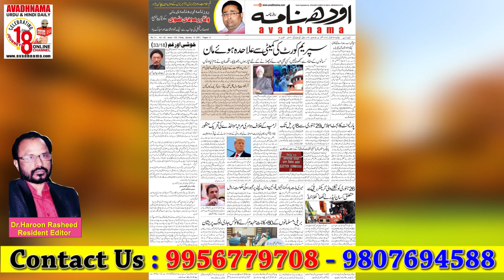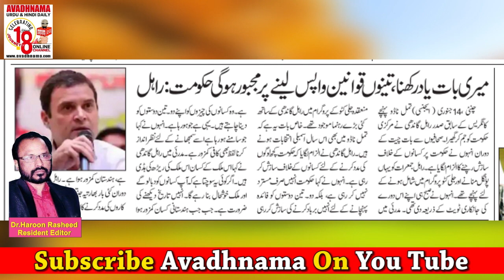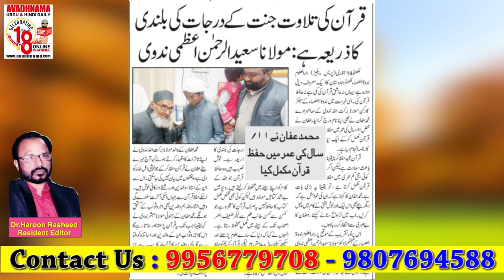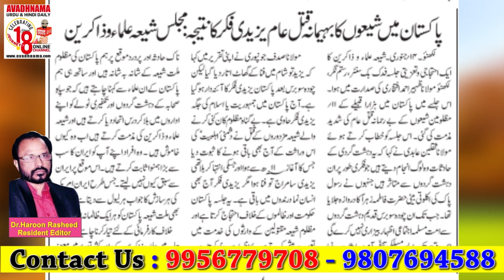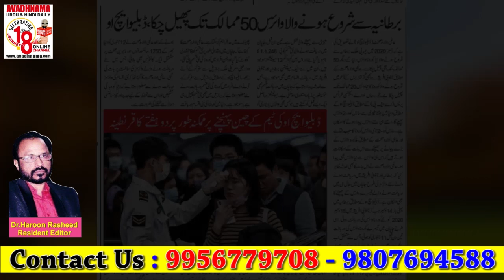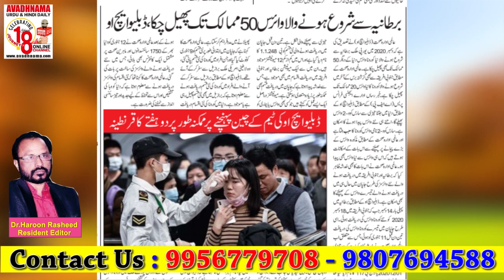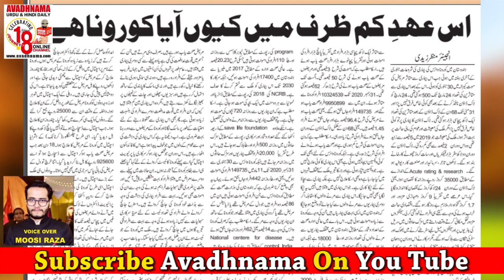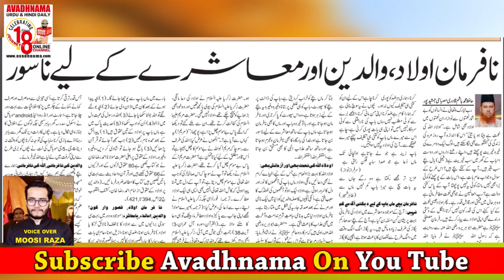पहले मजार गिराया और आशियाँ भी उजड़ने का ख़ौफ़ 15 January Lucknow Avadhnama Urdu Voice Edition 2021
विकास प्राधिकरण ने पहले मजार गिराया
और अब दर्जनों मुसलमानो का घर उजड़ने का ख़ौफ़